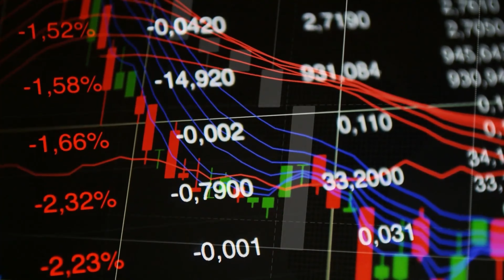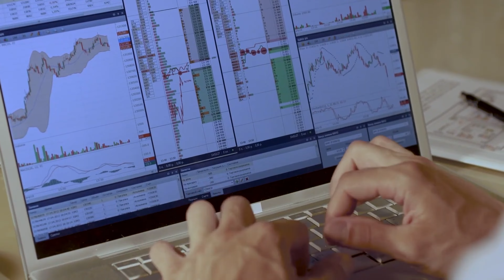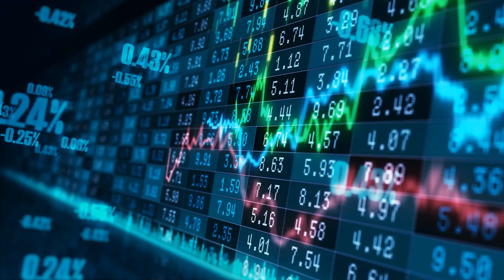"Tesla Stock PLUNGES After Two Price Target Increases – What Happened?"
Tesla stock recently dropped 6% in one single day despite two price Target Updates. Although it is unclear why Tesla stock was down so much, it is certainly not because of the markets. Tesla ended the year 2022 on a bump after its shares fell to the lowest in two years, beating Meta to become the worst-performing stock in 2022 of the most valuable tech companies. This came after Elon Musk sold off about $23 billion worth of Tesla stock to finance his Twitter purchase and faced investor backlash for spending too much time on the social media company.